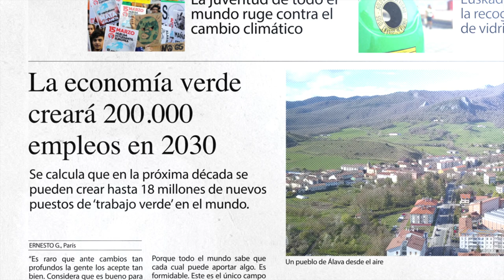Juantxo López de Uralde, candidato al Congreso Elkarrekin Podemos 28A 2019